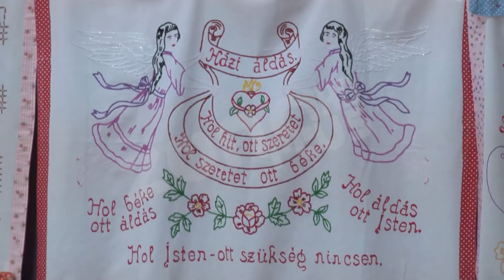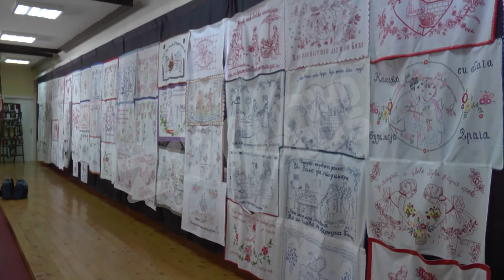PANTELEJ PROSLAVLJA SVETOG PANTELEJMONA